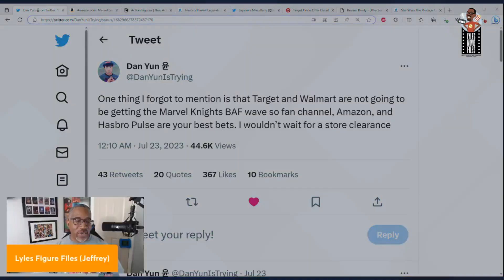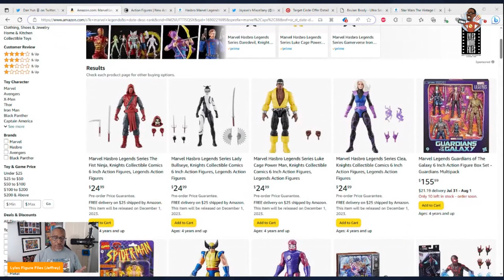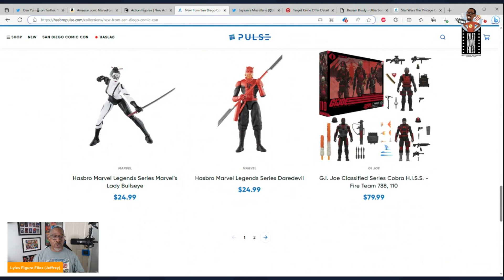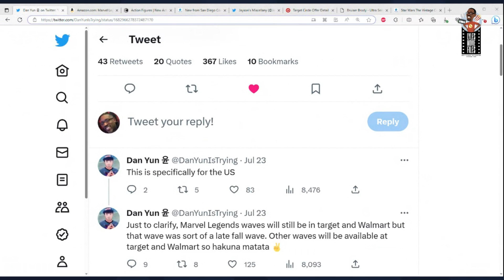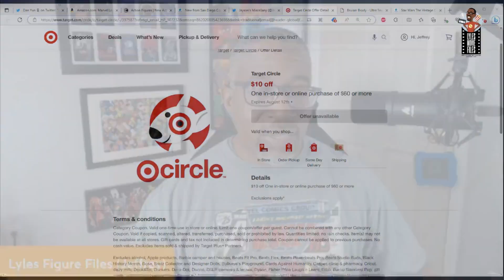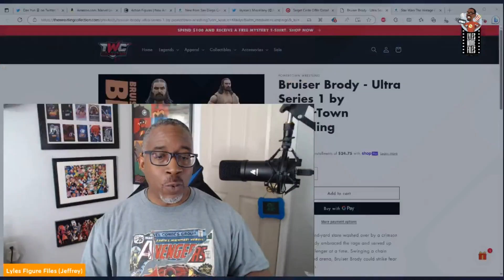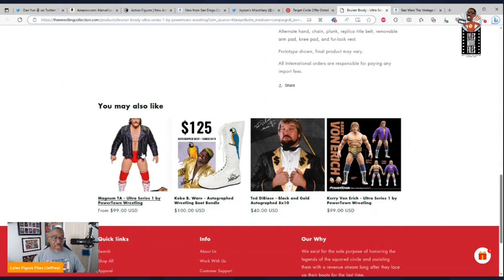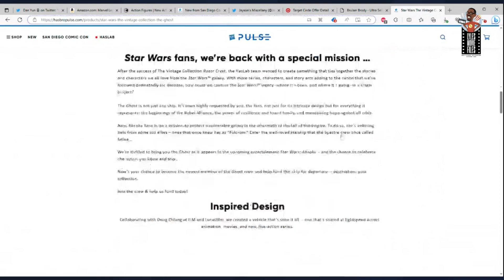No Marvel Legends at Target and Walmart for you!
Hoping to stem any panic over the news that the Marvel Legends Marvel Knights wave won't be appearing at Target or Walmart, but the line will continue to have a strong shelf presence.